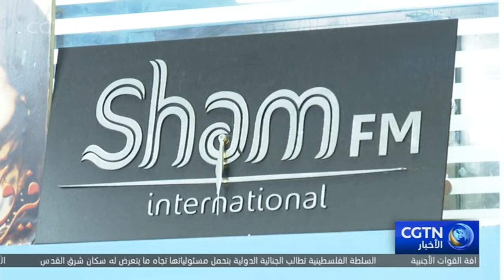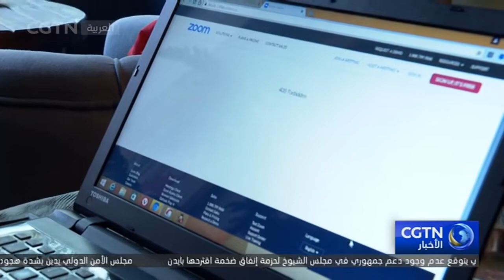حجب المواقع الإلكترونية يزيد من عزلة السوريين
إضافة إلى كل هذه التعقيدات فإن السوريين محرومون بشكل كامل من التسوق عبر الانترنت عبر مواقع التسوق وذلك لتعذر دفع ثمن المشتريات ولعدم وجود شحن إلى سوريا.